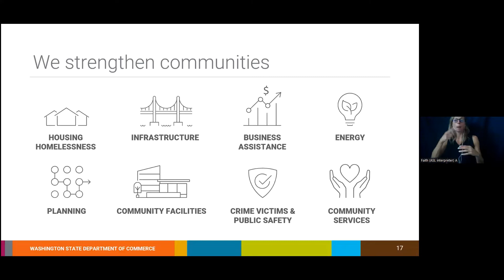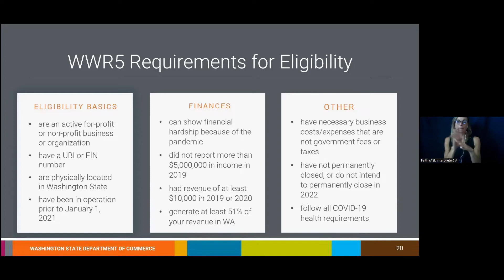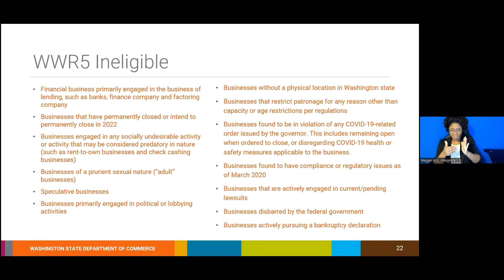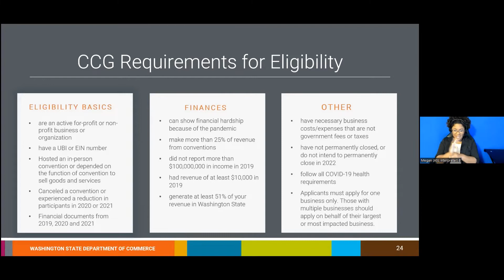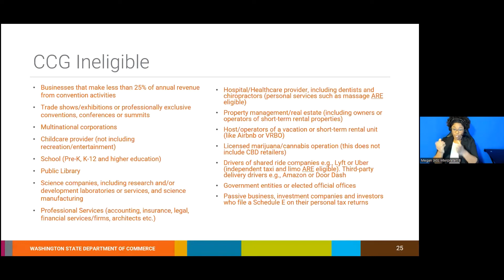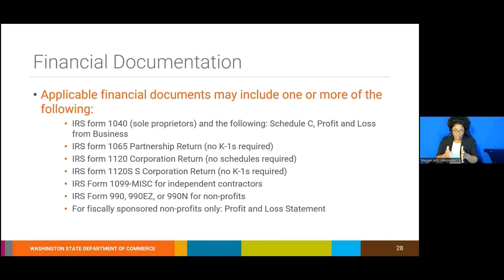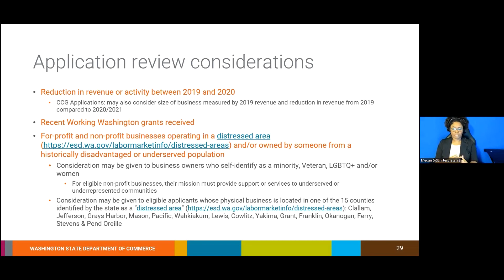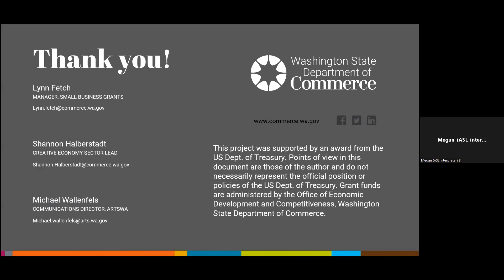Подготовка к подаче заявки на получение гранта в Вашингтоне 5 и конференц-центре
ЗУзнайте больше о возможностях получения гранта в рамках 5-го раунда Working Washington на сумму 70 млн долларов и конференц-центра на 5 млн долларов. Порталы заявок на гранты откроются утром в среду, 17 августа 2022 г., и закроются в пятницу, 9 сентября 2022 г., в 17:00. ПТ. Для получения дополнительной информации посетите